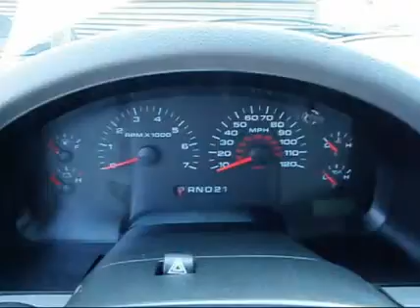2008 FORD F150 For Sale